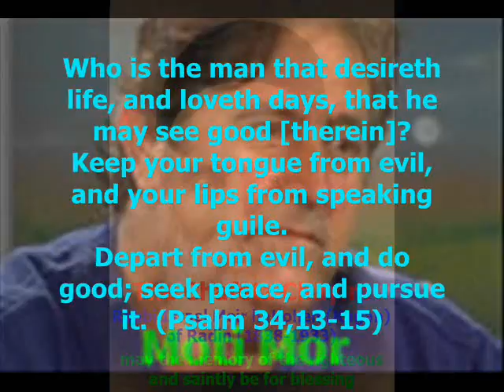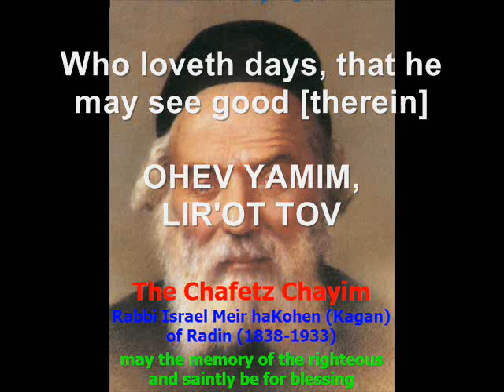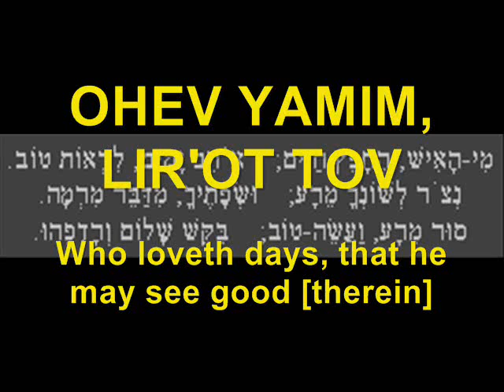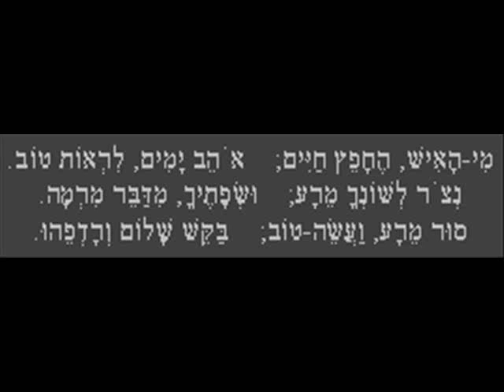Moti Mor: MI HA´ISH - Who is the man [Eng Subs] מוטי מור: מי האיש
Hebrew Song with English subtitles -

Lyrics: Psalm 34, 13-15
Violin: Eyal Shiloach

Who is the man that desireth life, and loveth days, that he may see good [therein]?
Keep your tongue from evil, and your lips from speaking guile.
Depart from evil, and do good; seek peace, and pursue it.

Lyrik: Aus Psalm 34,13-15
Geige: Eyal Shiloach

Wer ist der Mann, der Leben begehrt,
der [seine] Tage liebt, um Gutes zu sehen?
Bewahre deine Zunge vor Bösem
und deine Lippen, dass sie nicht Trug reden.
Weiche vom Bösen und tue Gutes,
suche Frieden und jage ihm nach.

מוטי מור: מי האיש
מילים: תהלים לד, יג-טו
לחן: ברוך חייט
כינור: אייל שילוח

.מִי-הָאִישׁ, הֶחָפֵץ חַיִּים; אֹהֵב יָמִים, לִרְאוֹת טוֹב
.נְצֹר לְשׁוֹנְךָ מֵרָע; וּשְׂפָתֶיךָ, מִדַּבֵּר מִרְמָה
.סוּר מֵרָע, וַעֲשֵׂה-טוֹב; בַּקֵּשׁ שָׁלוֹם וְרָדְפֵהוּ

The Chofetz Chaim -
Rabbi Yisroel Meir HaKohen (Kagan)
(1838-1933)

Rabbi Yisroel Meir HaKohen was one of the greatest figures in modern Jewish history. He was recognized as both an outstanding scholar and an extraordinarily righteous man. His impact on Judaism was phenomenal. It is interesting to note that, despite his great stature, he refused to accept any rabbinical position and supported himself from a small grocery run by his saintly wife in the town of Radin where they lived. Rabbi Yisroel Meir devoted himself to the study and teaching of Torah.

Rabbi Yisroel Meir is perhaps best known for his campaign to teach his fellow Jews about the laws of Lashon Hara (forbidden speech). When he was 35 (1873) he published his first book, Chofetz Chaim, which was devoted to this topic. (The name comes from Tehillim(Psalms) 34, Who is the man that desires life (chofetz chaim) keep your tongue from evil. He later published two more books on this subject. As has often happened to Judaisms great leaders, Rabbi Yisroel Meir became known by the name of his book and is known worldwide as the Chofetz Chaim.

The Chofetz Chaim wrote on many subjects and ultimately published over 20 books. Some important ones are Ahavas Chesed (Love of Kindness) on the mitzvah of lending money, Machaneh Yisroel (The Jewish Camp) for Jews serving in non-Jewish armies, and Nidchei Yisroel (The Scattered of Israel) for Jews who moved to places where there were few religious Jews, particularly America. He wrote books about the importance of Torah study and many other important issues.

Probably the most important book he wrote was the Mishna Berurah, a six volume commentary on Shulchan Aruch, Orach Chaim(which deals with the laws of daily life and holidays).